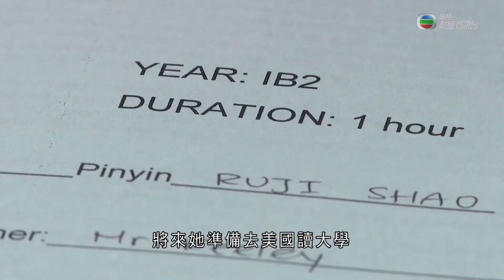【《與時代共舞》第十一集：洋高考】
【團結香港基金呈獻】

捱過殘酷的高考，上海這班高三學生終於放暑假，「每日每夜都在刷卷子，就為了等這一天結束。」他們是初中舊同學，部分人早已轉跑道，考外國的公開試，「我們班級三分之一的人都是要出國，的確就是早晚吧。」

高考制度1952年誕生，到66年文革時廢除，中斷了十一年之後77年復考，當年放寬招生年齡到30歲，讓66和67年高中畢業的老學生有機會升學。自2010年起，多個省份的高考報考人數持續下跌，邵如吉在本地學校的國際部讀IB課程，她說IB比高考更貼近大學的學習模式，將來她準備到美國讀大學。「我選的除了中文、數學、英文，我另外三門選的是心理學、商業管理和環境科學，就是三門高考學生，完全不敢想像高中可以學的東西。」邵如吉來自中產家庭，兩歲半開始學英文，自少很嚮往西方教育，她說新一代要有國際視野，升學不只高考一條路。「我倒有點希望會有更多國際學生，外國學生會考到大陸來，這樣的話就不僅僅是我們出去把東西帶回來，他們也可以帶一些東西到國內來，總歸是越來越全球化，我們說全球化就是這樣。」